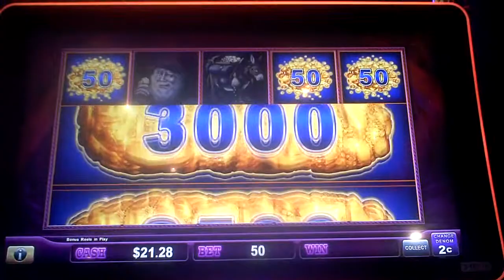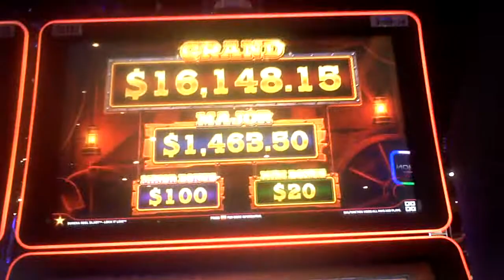Eureka Reels Blast Slot Machine GOOD WIN Bonus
one dollar bet on two cent denomination